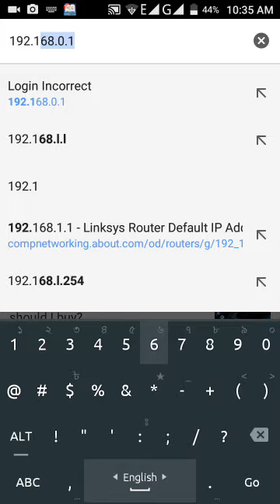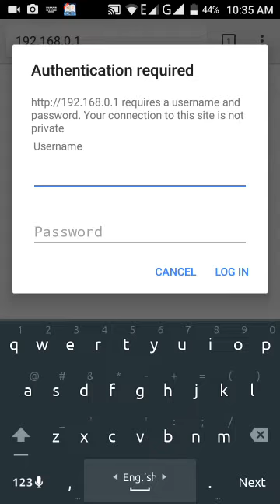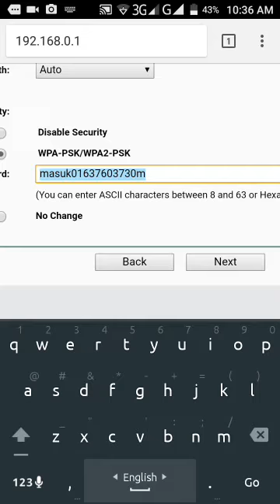100% wifi hack.....